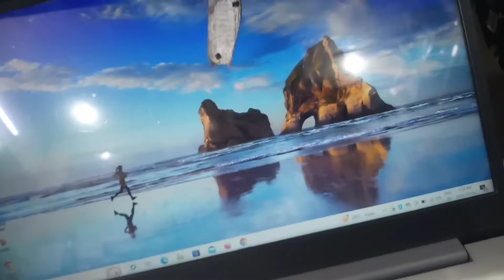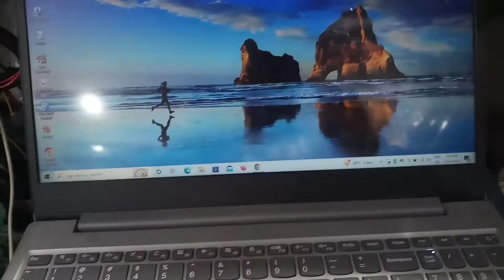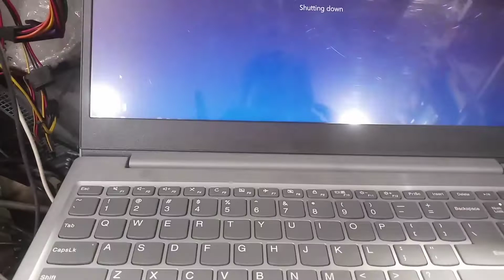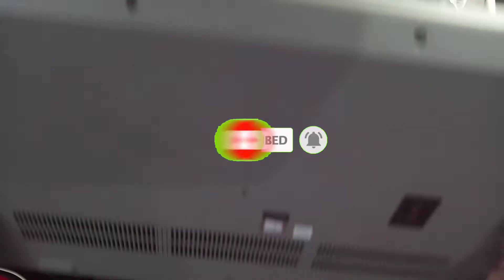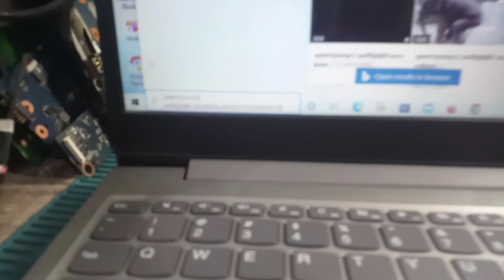Lenevo ideapad S145 Keyboard Chenge # lenevo S145 Keyboard replacement intarnal keyboard chenge 🔥🔥🔥